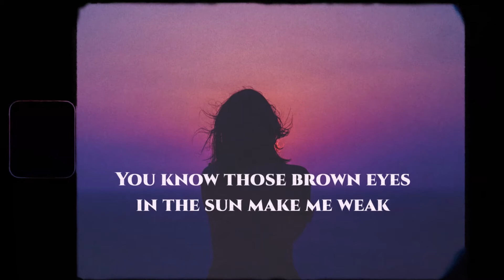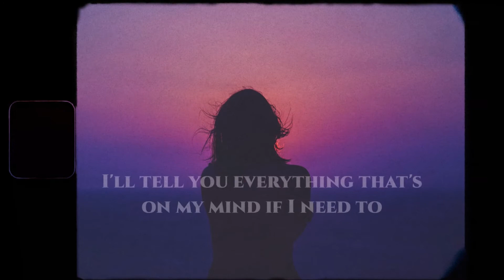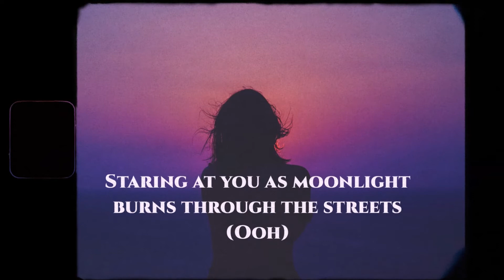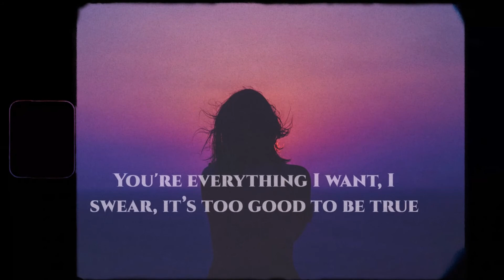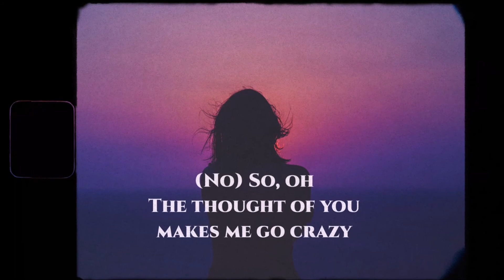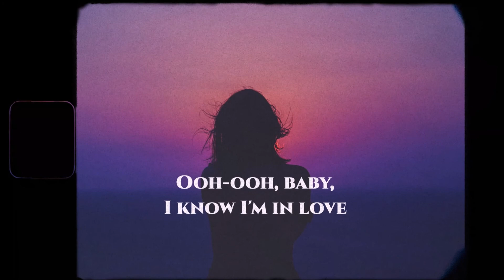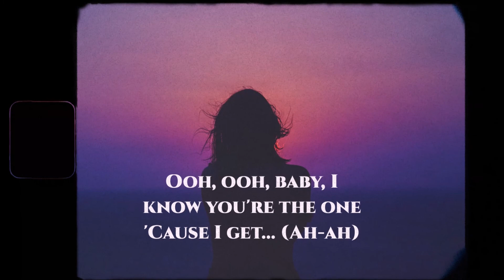ASTN - Butterflies (Lyrics)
• Lyrics Music:

[Verse 1]
You know those brown eyes in the sun make me weak
I still get butterflies every time we speak
Am I in my head 'cause it feels like a dream?
I think we’re in love, but, baby, is that just me? Mmm

[Pre-Chorus]
I know I might seem shy, but, baby, I really need you
I'll tell you everything that's on my mind if I need to

[Chorus]
So, ooh, yeah
The thought of you makes me go crazy
Your smile is everything I’m cravin'
Our future's bright like That's So Raven, oh-oh
Stay you, girl, you're so...

[Verse 2]
Rain on the rooftop of your car on repeat (Oh no, no, no)
Staring at you as moonlight burns through the streets (Ooh)
Wish this could last forever, baby, don't leave me (Mmm)
'Cause I think we're in love, I’ll wear my heart on my sleeve (Ooh, yeah, yeah)

[Pre-Chorus]
I’ll give you all I got and try my hardest to keep you
You're everything I want, I swear, it’s too good to be true

[Chorus]
So, ooh, yeah

[Bridge]
Ooh-ooh, baby, I know I'm in love
'Cause I get butterflies every time I see you, girl
Ooh, ooh, baby, I know you're the one
'Cause I get, I get, I get, I get

[Chorus]
(No) So, oh

[Outro]
'Cause I get... (Ah-ah)

• ASTN - Butterflies
• ASTN - Butterflies (Lyric Video)